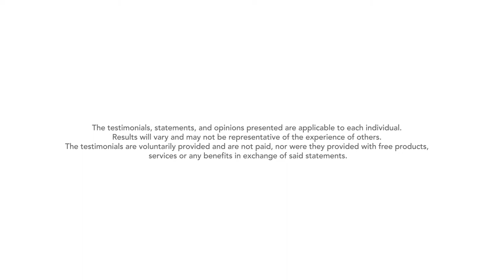Laura - My breast recon story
Nothing could stop her from living her biggest dream, becoming a mother. Not even cancer! This is Laura’s story. 💗 A journey about dreams, motherhood, angels, and breaking all expectations.

Ask your physician about your options on breast reconstruction.